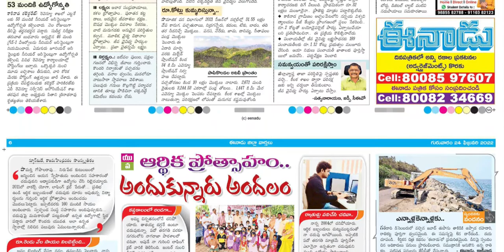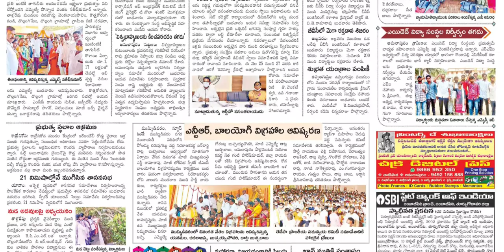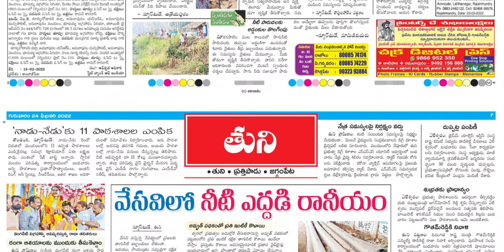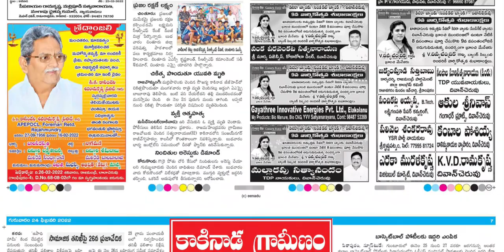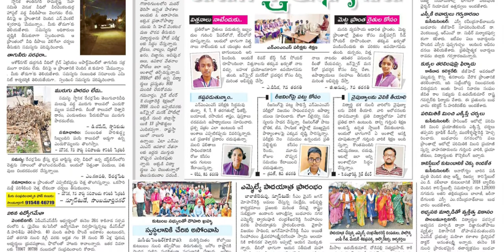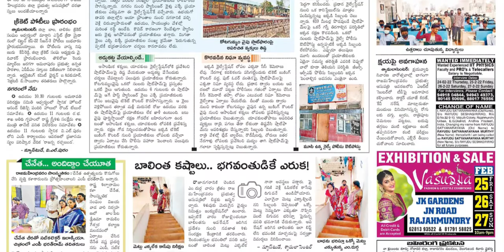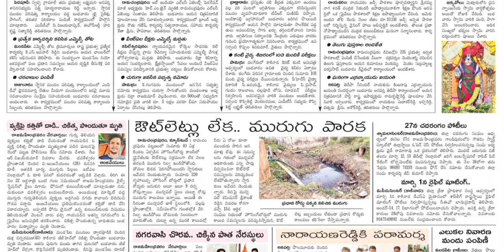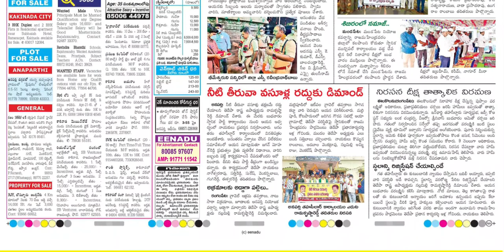EENADU EAST GODAVARI DISTRICT 24 FEBRUARY 2022 THURSDAY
Telangana news
Ap news
Cricket news
Sports news
Cinema news
Bussines newspaper
Crime news
Chaduvu paper
Education newspaper
Eenadu antharyaami
Antharyami eenadu
Telugu antharyaami
Apprentice jobs
Vasundara paper
Eenadu vasundara
Eenadu karimnagar
Haaybujji paper
Prathiba
Eenadu pratibha newspaper
Prathiba paper
New intiatives by politicians
Telugu news
Gk questions